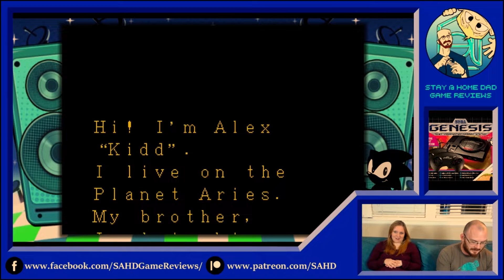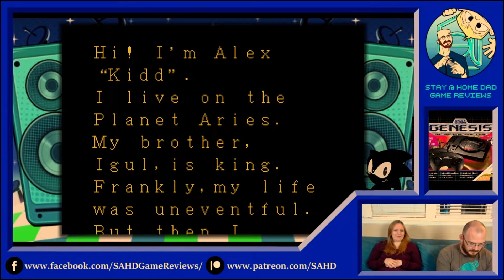SEGA Genesis Mini: 6 Games a Day Until Release Part 1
Part 1 of the 6 Games a Day! I'm Playing the Genesis Mini until release. This episode we play Eternal Champions, Golden Axe, Street Fighter 2, Tetris, World of Illusion, and Road Rash 2.

Eternal Champions- 03:00
Golden Axe-              10:20
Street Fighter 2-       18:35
Tetris-                         25:39
World of Illusion-      35:48
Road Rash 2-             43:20